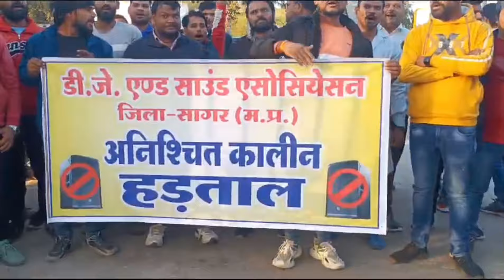सागर में लिया डीजे आंदोलन ने विशाल रूप डीजे व्यापारी निकले सड़कों पर डीजे यूनियन मध्य प्रदेश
हम हमारा हक मांगते नहीं किसी से भीख मांगते
52 जिले के सभी डीजे व्यापारी निकले अब रोड पर डीजे बजाने में हमें राहत दे अन्यथा डीजे पूर्ण तरह हम लोग बंद कर देंगे डीजे व्यापारी